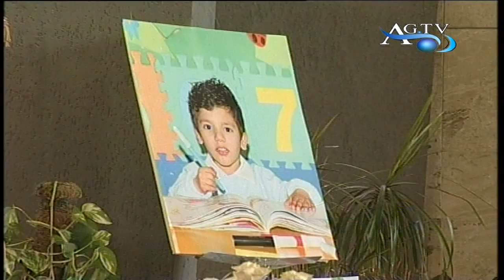Rabbia ai funerali del piccolo Alessandro Pesca News AgrigentoTV